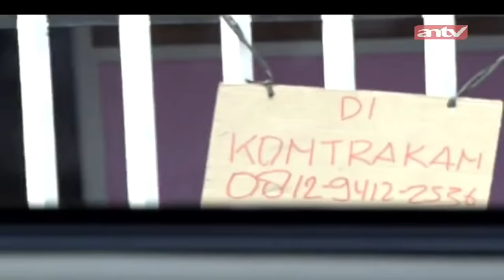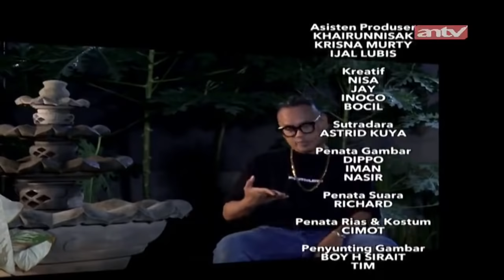Pacarku Penipu! | Pleyboy Jaman Now | ANTV | Eps 74 Part 4